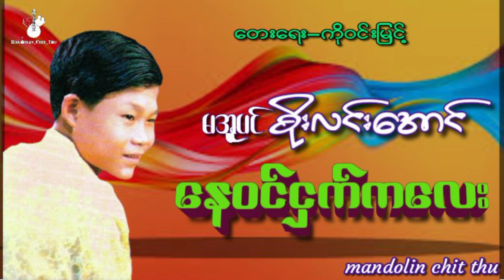Nay Won Ngaet Ka Lay - Maubin Soe Lin Aungနေ၀င်ငှက်ကလေးမအူပင်စိုးလင်းအောင်